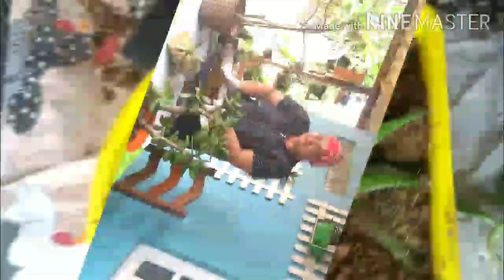minhas comprinhas oque será que eu comprei??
queremos agradecer a todos vocês muito obrigada por nós assistir todos os vídeos❤️❤️😘